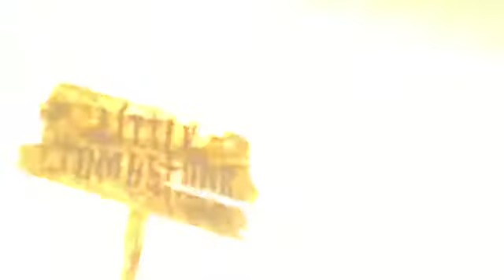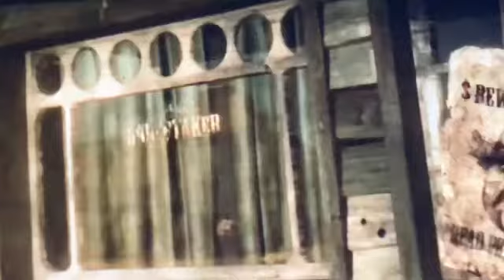Journeyman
Iron Maiden -cover by Mikko Suomi (background video ”little tombstone by Azais, di Malta, Leymonerie and Quillet)